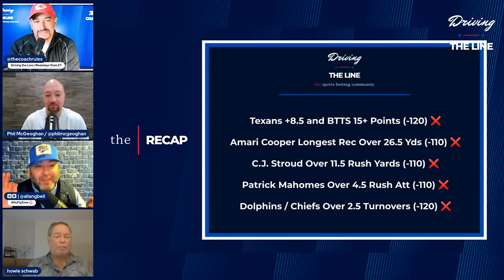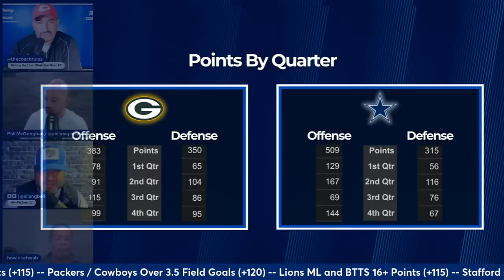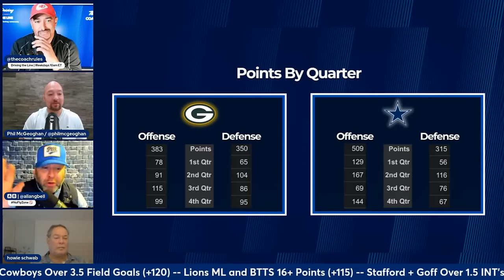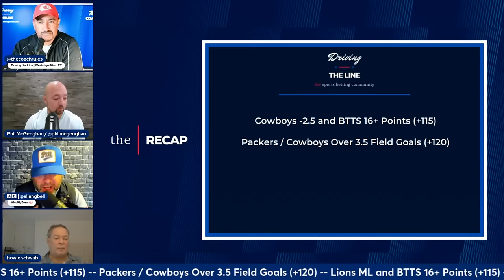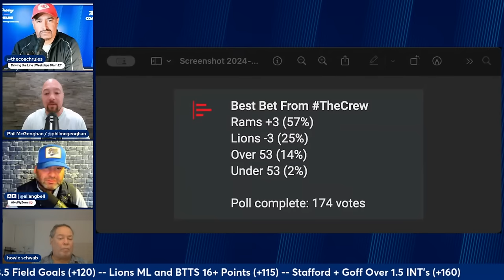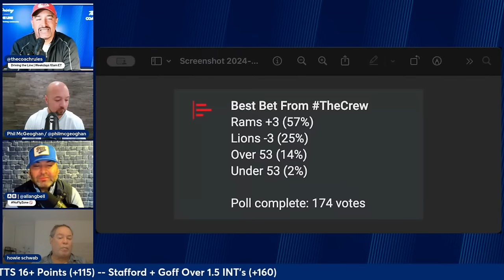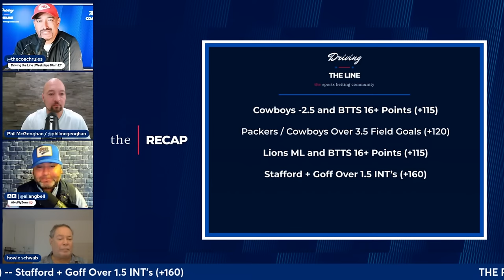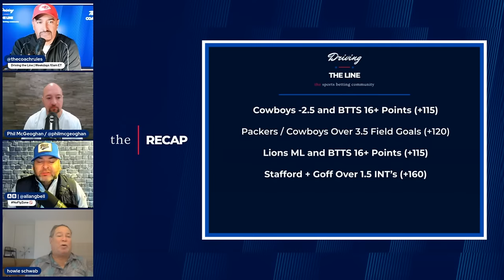Sunday's NFL Best Bets + Howie Schwab's CBB Picks | Driving The Line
The NFL Playoffs are here and so is Driving The Line. We're so excited to build this community alongside you and no better time to start than now! Jonathan Coachman is joined by Howie Schwab, Allan Bell and Coach Phil McGeoghan to break down Sunday's NFL best bets plus college basketball picks!

The Team is always accessible just hit us up on Twitter!